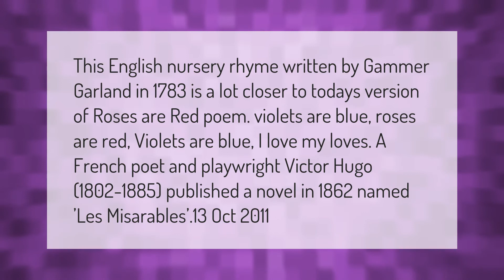Who made Roses are red Violets are blue poem?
Roses Are Red Violets Are Blue Poems Funny • Who made Roses are red Violets are blue poem?

Laura S. Harris (2021, February 19.) Who made Roses are red Violets are blue poem?
    AskAbout.video/articles/Who-made-Roses-are-red-Violets-are-blue-poem-222832